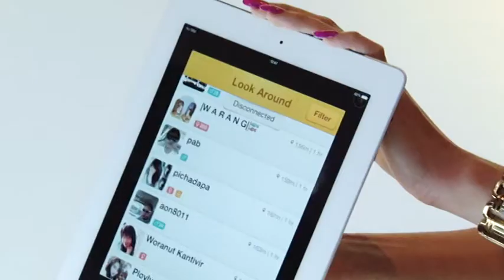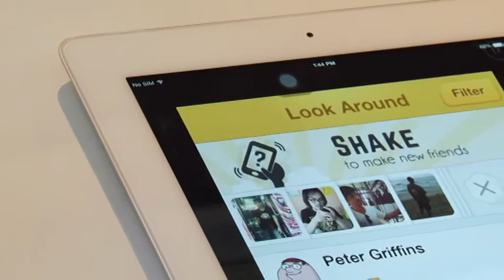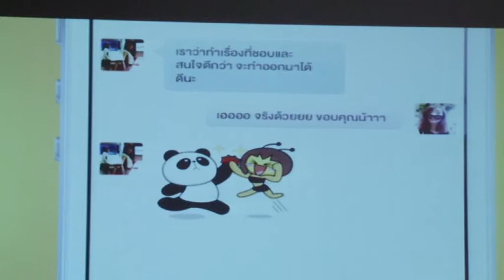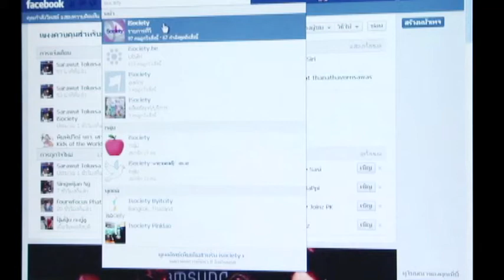iSociety206 : เปิดตัวแอพพลิเคชั่น BeeTalk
บีทอล์ค ดึง เต้ย-อเล็กซ์ เป็นพรีเซ็นเตอร์ ดันยอดผู้ใช้ 10 ล้านคน ตั้งเป้าขึ้นแท่นอันดับ 1